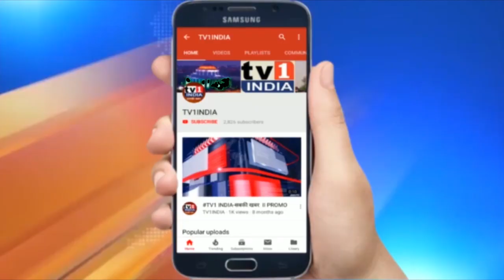चेंबर ऑफ कॉमर्स अँड इंडस्ट्रीजच्या 'मिशन एन्गेज महाराष्ट्र' अभियानाचे उद्घाटन